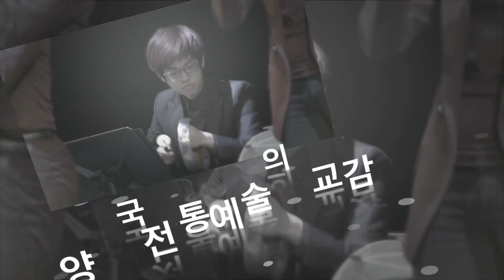한국예술종합학교_탄사삼육/중화육판_전통원